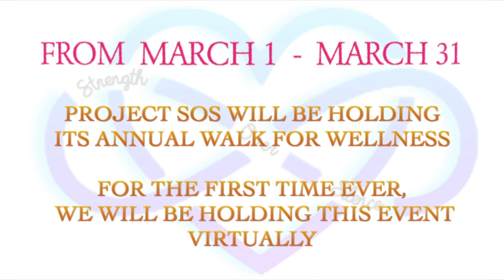Walk For Wellness: Project Strength Over Silence Video